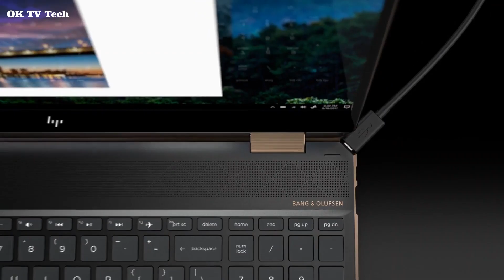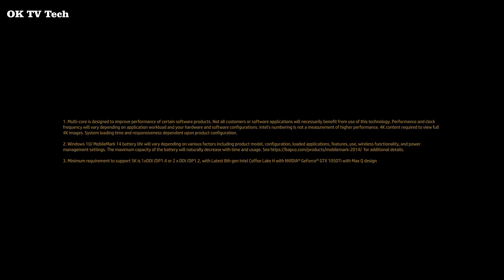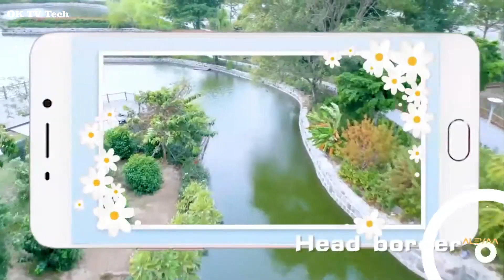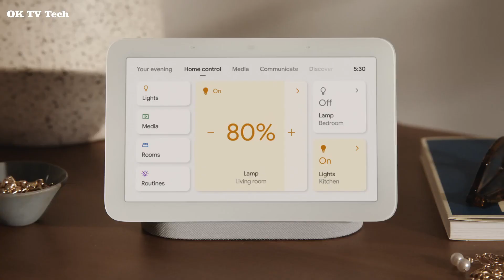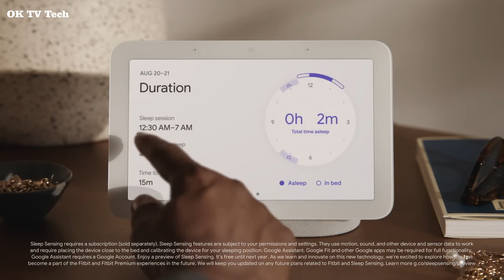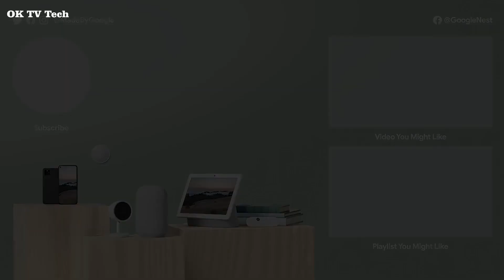9 Gadgets on Amazon to Gift Your Man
9 Gadgets on Amazon to Gift Your Man
9 gadgets to gift the love of your life/
9 gadgets to gift your man/boyfriend/
9 gadget to gift your girlfriend

00:15 Smartwatch
01:05 Headphones
02:50 Smart Speakers
04:19 Gaming Console
05:57 Portable Speakers
07:23 Laptop
09:12 Drones
10:26 VR Headset
11:49 Smart Home Devices